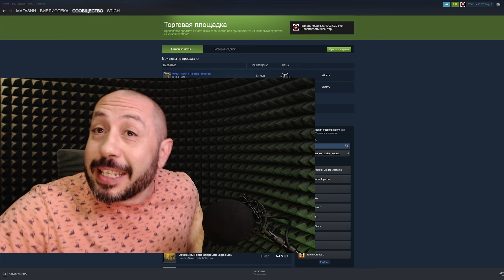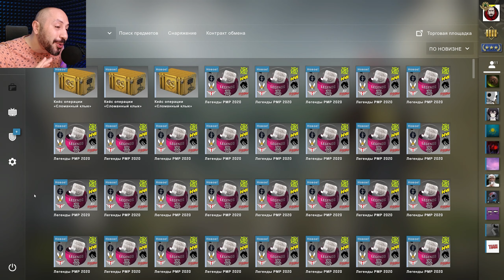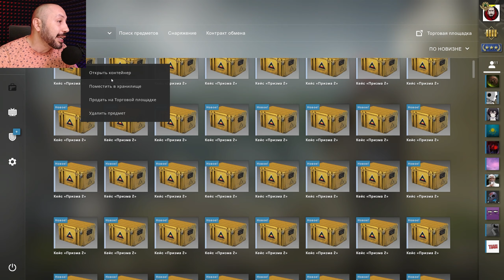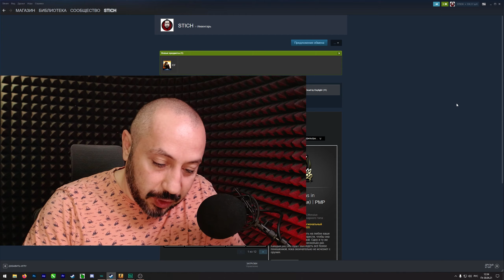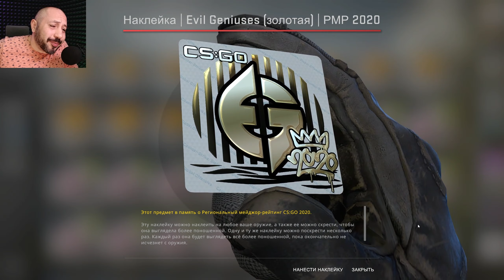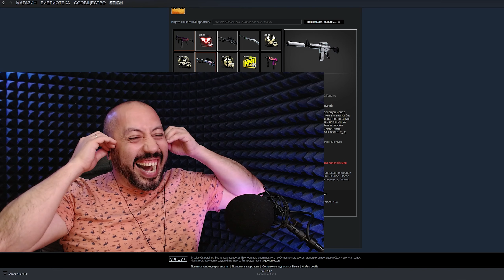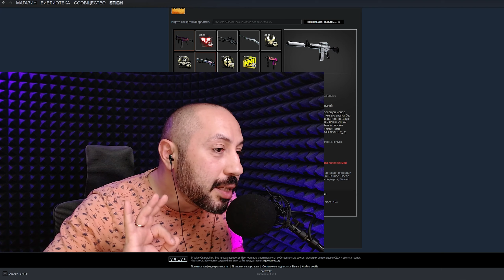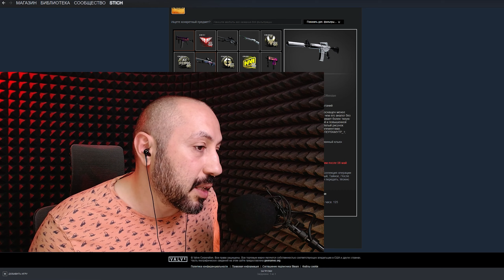Челлендж у Гейба ➤ БИТВА ТИТАНОВ ➤ Человед vs Лесин (КОМБАТ)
Очередная заруба с Человеком Человедом
Сегодня зашли в гости к Гейбу и постарались вытащить максимум у этой редиски.
Получилось интересно и, для одного из нас, весело. Просто проигравший по дропу еще и переводит победителю 15 000 рублей )))
Мало того, что он проиграл... так еще и победителю отслюнявит 15К ))))))
Если дочитал до сих пор - лови условия розыгрыша из ролика:
розыгрыш пройдет именно там. Розыгрыш будет висеть в закрепе в паблике.
Гарантированно получать 🔔 УВЕДОМЛЕНИЯ 🔔 обо всех роликах и стримах на канале можно перейдя по ссылке:
Lesin PLAY - игры по фану и всерьез
★ Игровой канал
★ Прохождение игр